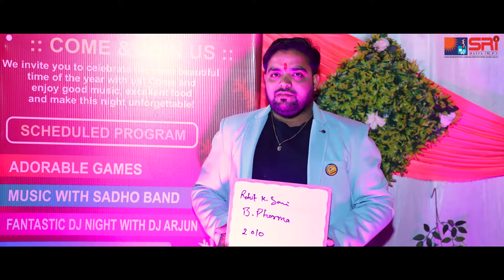SRI Datia, Alumni Meet 2022 | College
This video is a compilation of the happiness you felt in the former place and time.
Do come to revisit these unforgettable places from where you made all those heart-warming memories!
Sri Rawatpura Sarkar Institution, Datia Alumni meet 2021.
Address: NH-75, Gwalior-Jhansi Road, Datia (M.P)